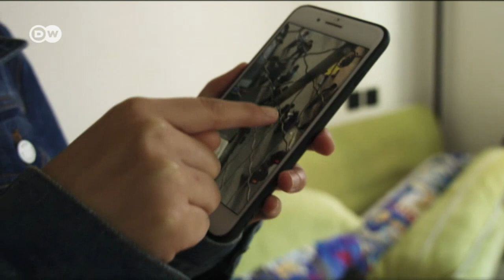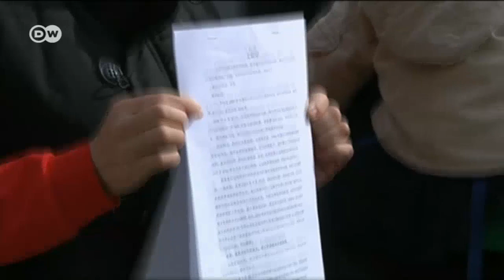Chinesin kämpft um ihren inhaftierten Mann | DW Deutsch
Der Menschenrechtsanwalt Li Wang wurde vor knapp drei Jahren verhaftet. Wo er jetzt ist, sagt man seiner Frau Li Wenzu nicht. Dieser DW-Bericht zeigt eine Frau, die die Staatsmacht herausfordert und sich nicht einschüchtern lässt.